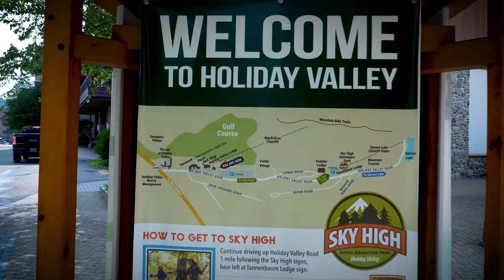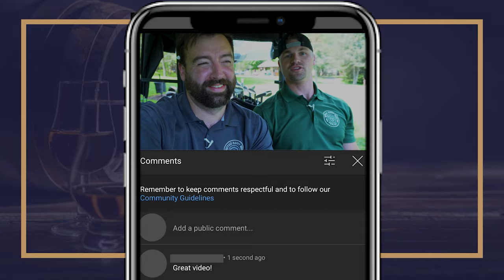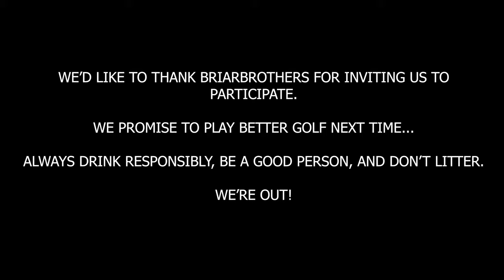Our First Golf Vlog (Kinda)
We bring you our first ever golf vlog.  We were invited to participate in this year's BriarBrothers Open Golf Tournament at the Holiday Valley Course in Ellicottville.  Beautiful course, but ridiculously hot and humid.

It's not the prettiest, but we quickly realized how difficult it is to film while you're trying to not suck at golf.  We will continue to bring these random releases on random Sundays to let you all into our life a little bit more.  Let us know if you like this and we will up our game for next time.